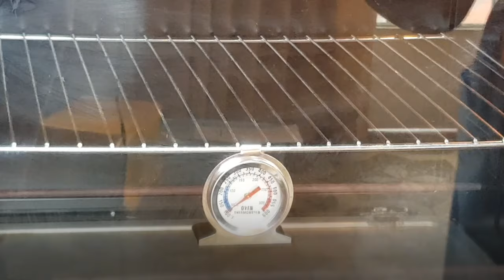Temperatura para hornear un pastel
Hola amigos aquí otro útil vídeo para ustedes, todos los accesorios usados  están en nuestro catálogo de productos.